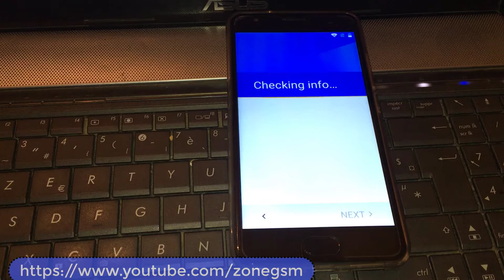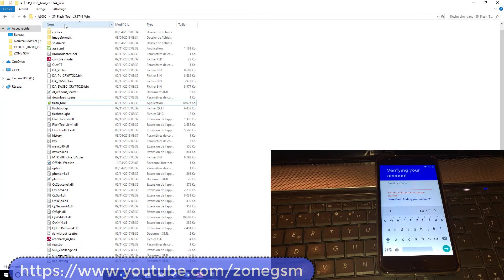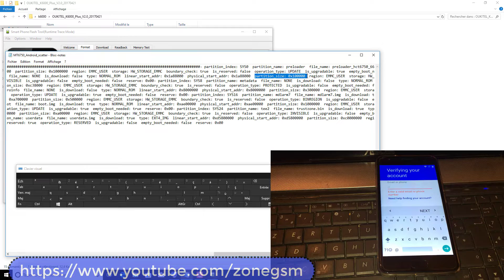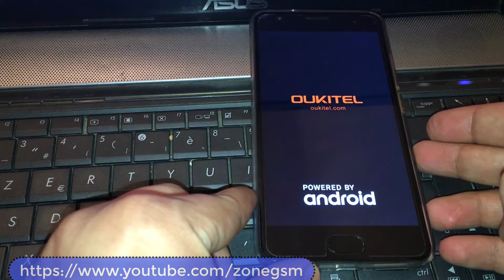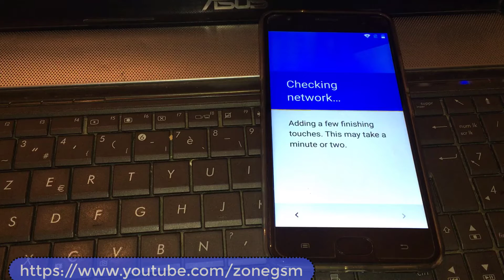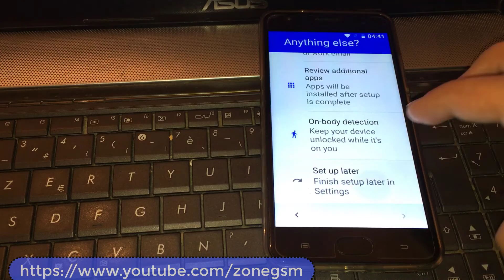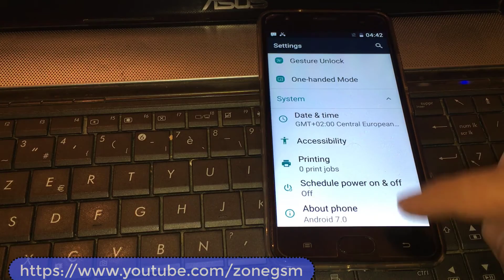ByPass Google Account FRP Oukitel K6000 Plus - Android 7.0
FRP Oukitel K6000 Plus - Android 7.0
oukitel k6000 plus firmware :
oukitel bypass google account
how to remove google frp lock on any phones
bypass google account lock on android
FRP BYPASS FOR NOUGAT 7.0
oukitel k6000 plus reviews
Bypass Google Account Oukitel